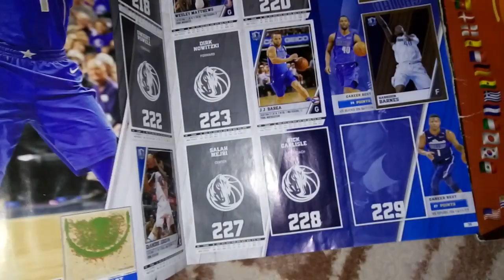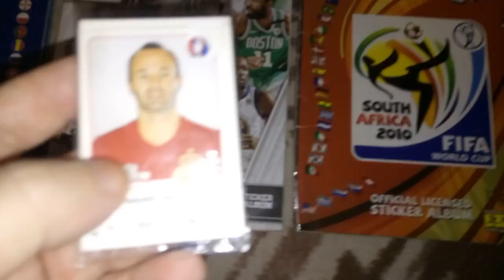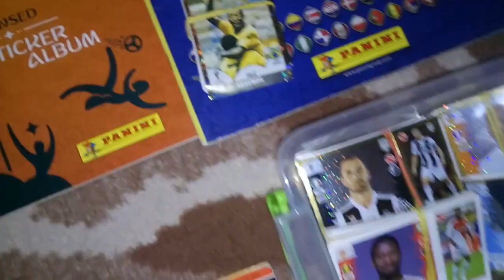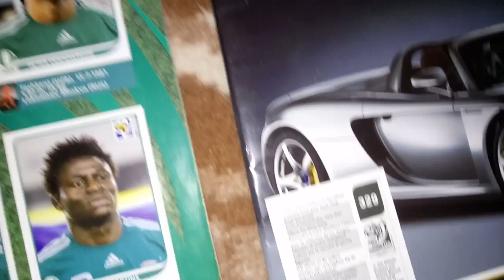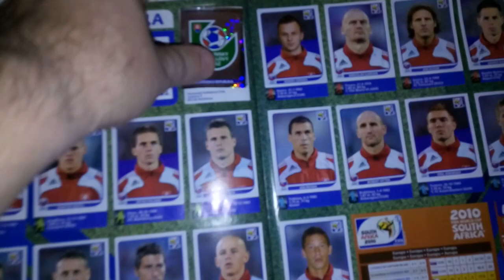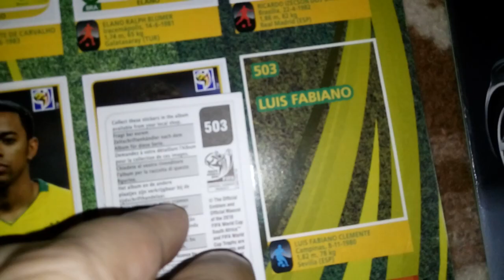ALL MY ALBUM FOR STICKERS AND NEW STICKER